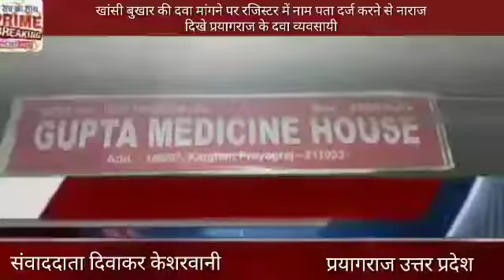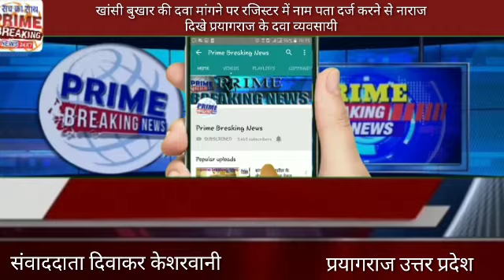खांसी बुखार की दवा मांगने पर रजिस्टर में नाम पता दर्ज करने से नाराज दिखे प्रयागराज के दवा व्यवसायी